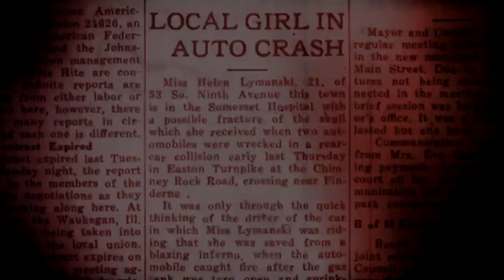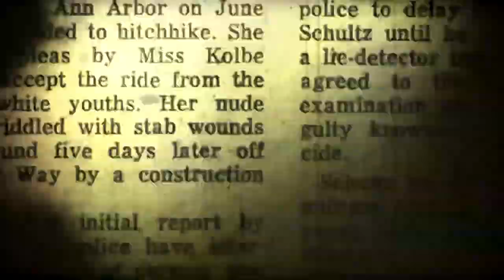💫 Swinging London Way 🎥 TRAILER #2 ✍️🎼 by William & Laporte 💫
✍️ SWINGING LONDON WAY
In London’s Swinging Sixties (1963-66) a rock star becomes a threath to the establishment’s darkest operators: “The Wigs”. At stake:  a culture shock & sexual revolution with Rock as the soundtrack of it all.

“It feels like a period in the future rather than a period in the past.” - Paul McCartney

A FABulous script by H. Drouin, Serge Laporte & JF William crowns the ‘Swinging London Way’ concept. This 25 song rock opera morphed into a TV series and its pilot & film script & bible.

Pilot & film scripts in English & French and Bible with 25 recorded songs are available to get the ball rolling.

Au Plaisir !
JF & Serge